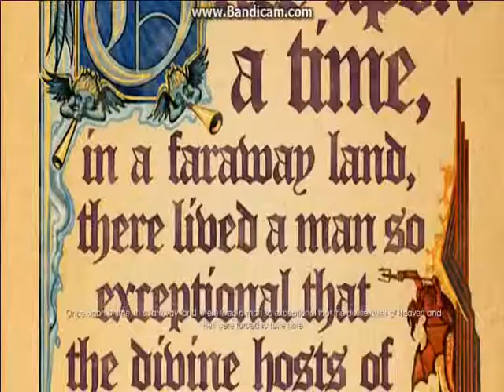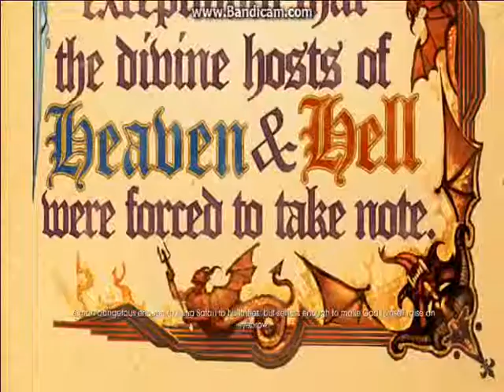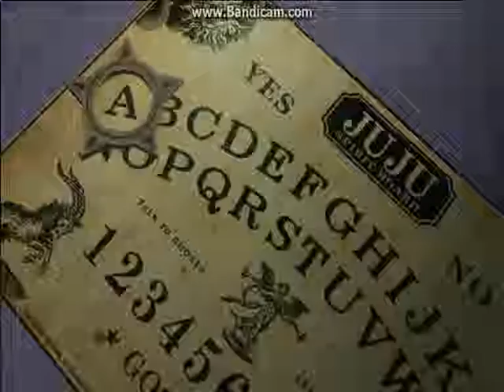saints row gat out of hell ep 1 pradzia